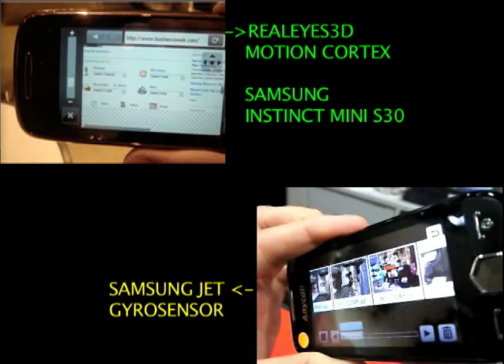Realeyes3D Software only Motion Estimation Technology vs Samsung Jet Accelerometer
Samsung Instinct mini uses Realeyes3D camera-based software only motion estimation engine to enable tilt-detection on Instinct's mini browser. It is smooth, precise and quick picking up the user's hand movements. The new Samsung Jet features motion based UI using an accelerometer. This is a hardware component that detects movements on the Samsung device. Although it works well for shake and flip type movements, it does not detect linear movements and lacks of accuracy and smoothness.